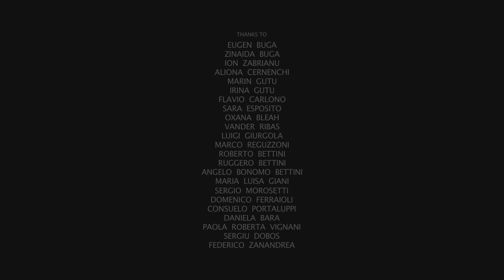MEDALION (2013) short movie Igor Sadovski